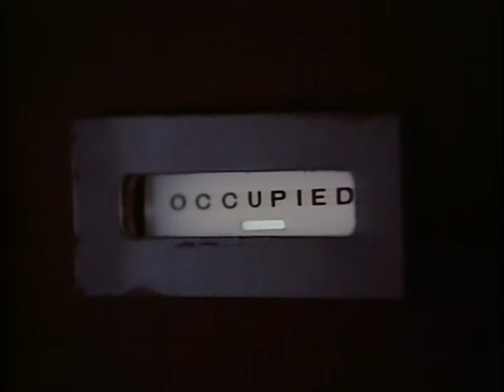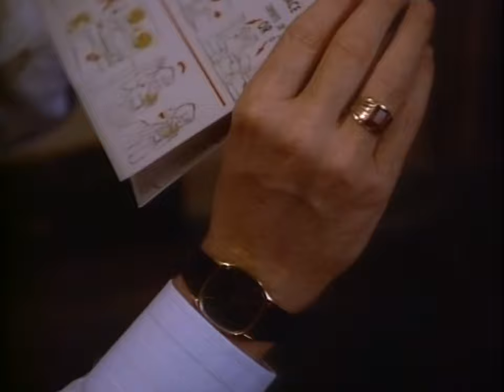Private Channel - The New Twilight Zone 1985 TV Series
After accidentally dropping his portable stereo in an airplane lavatory, a young man (Scott Coffey) discovers that it allows him to hear other people's thoughts.